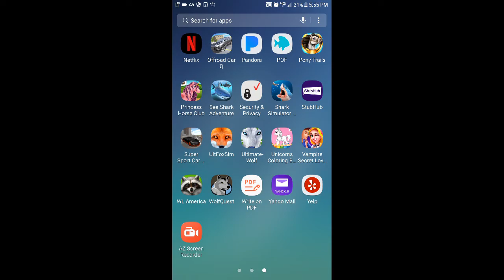Playing ultfoxsim first game video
Hey guys love you guys